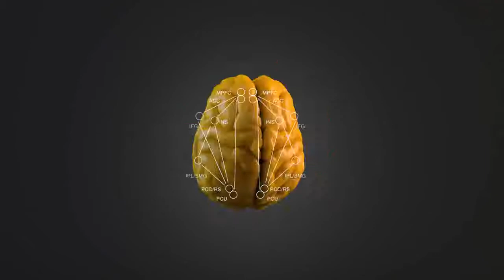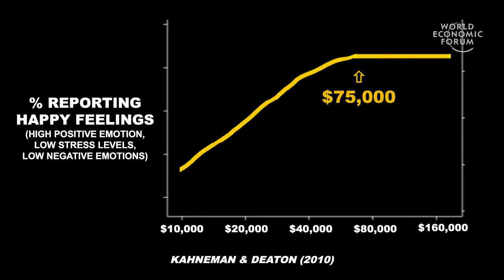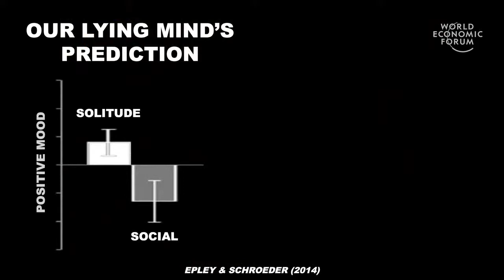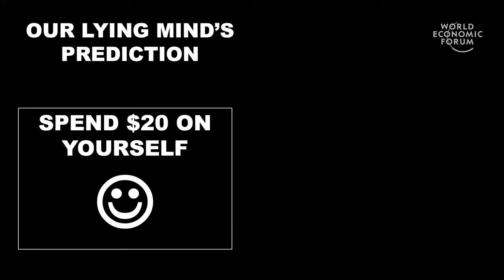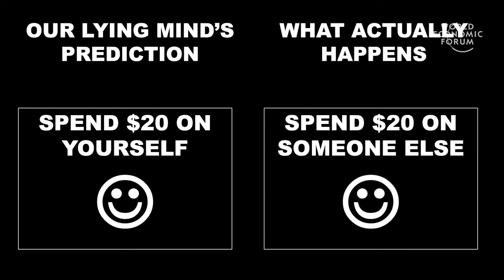Happiness and Psychological Science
There is a growing mental health crisis on college campuses. Is that because our minds lie to us about what will make us happy? As Yale’s Laurie Santos explains, science tells us we often pursue the wrong things – ever higher salaries, for example, rather than more social connections.